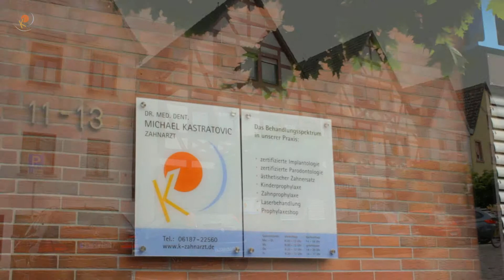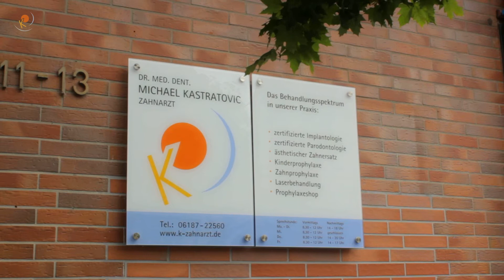imagefilm - Zahnarztpraxis Dr. med. dent M. Kastratovic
Schöne und gesunde Zähne sind ein wertvolles Gut! Die Zahnarztpraxis von Dr. med. dent M. Kastratovic in Nidderau bietet ein umfangreiches Leistungsprogramm an.